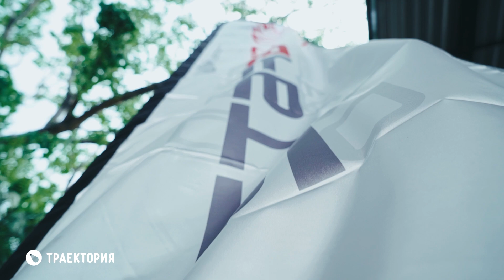SUP-доски Starboard: обзор коллекции 2019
Спешим поделиться впечатлениями от новой коллекции досок Starboard. Наша команда побывала в главном офисе компании в Таиланде, чтобы первыми оценить качество этих САПов